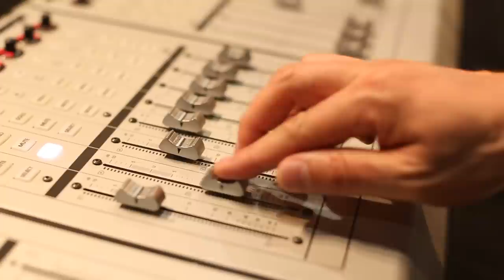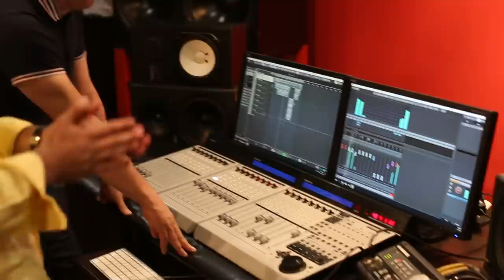Sargis Yeghiazaryan - Im Hayrik /2019/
Lyrics - Anahit Mkhitaryan
Arrangement - Hayko
Special thanks - H Studio Hayko
D.O.P - Mihran Stepanyan

Song Deticated - Rafik Yeganyan (Yeganyan`s Family)